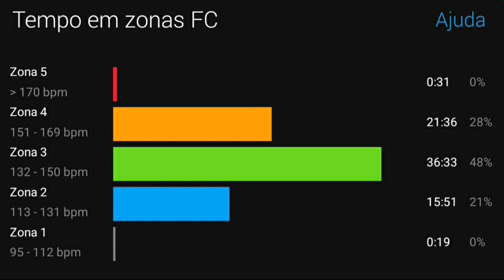TREINANDO NO MORRO NO 3º DIA DA BASE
Será que eu sobrevivo? Lógico que sim time, mas o começo é tenso. O treino hoje me surpreendeu, saiu bem mais rápido do que imaginava!